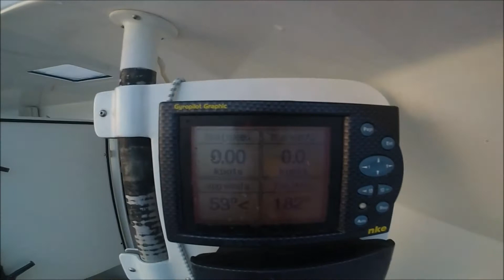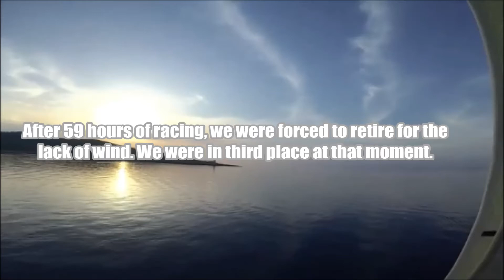Jadranska regata 2018 | SEASON 2018 ep. 2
Borba protiv bonace, promjenjivih uvjeta i pehova na Jadranskoj regati 2018.
Fight against calms, changing wind conditions and bad luck in Adriatic regatta 2018.